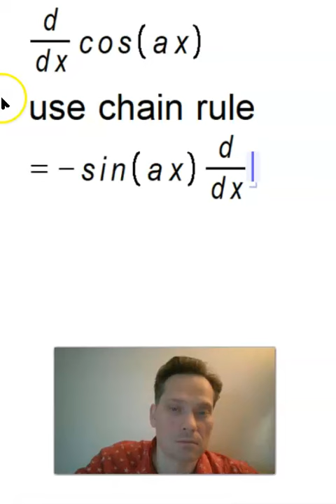Every Derivative of cos(ax), no narration, just fast paced music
Derivative of cos(ax) Are you a fan of our content and want to support us in a tangible way? We have a wide range of products, including t-shirts, hoodies, phone cases, stickers, and more, all featuring designs inspired by our brand and message.By purchasing our merchandise, not only will you be showing your support for our work, but you'll also be able to enjoy high-quality, stylish products that you can wear or use in your daily life. And best of all, a portion of the proceeds goes directly towards helping us continue to create and produce the content you love.So what are you waiting for? Head over to our online store now and browse our selection of merchandise. We're sure you'll find something you love.